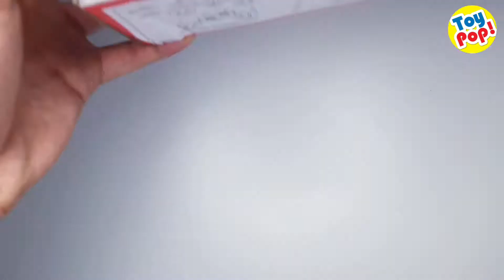ToyPop! Unboxing: Transformation Remote Control Vehicle to Robot!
Si kecil hobi main mobil-mobilan dan robot-robotan? Ngapain harus beli 2 mainan terpisah kalau bisa beli 1 yang sudah bisa jadi dua2nya?? Kali ini Toypop! kembali dengan mainan terbaru mobil remote control Robot Transformation! Nah jadi mainan keren ini bisa berfungsi seperti mobil RC pada umumnya, tapi keren nya dia bisa berubah jadi robot lohhhh! Dijamin anak pasti sangat puas memainkan nya, keren banget ini produknya! Bahan nya juga kokoh dan bagus loh!

Fitur Produk:
- 1x Mobil Remote Control Robot Transformation warna biru
- 1x Remote Control Mobil Robot
- Mainan ini memerlukan baterai 5x AA 1.5v yang TIDAK TERMASUK dalam pembelian ya. 3x baterai untuk mobil RC dan 2x baterai untuk remote control RC.
- Produk bersertifikasi SNI, aman untuk anak dan kualitas dijamin TOP! :)
- Barang original, bahan berkualitas tinggi!

Ukuran Mobil: P 23 cm * L 10 cm * T 6 cm

Ukuran Kemasan: P 30 cm * L 10 cm * T 16 cm